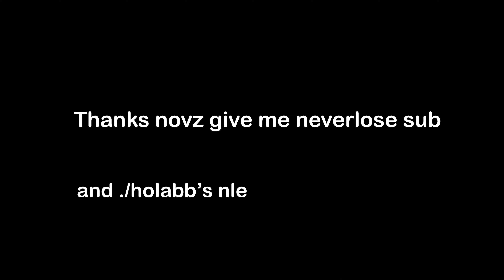rifk7/neverlose hvh shitposting #1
蛇的最爽的一集
i am using Paradise lua

YungRICO